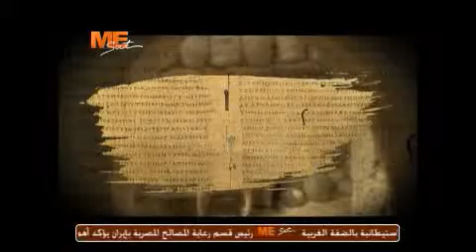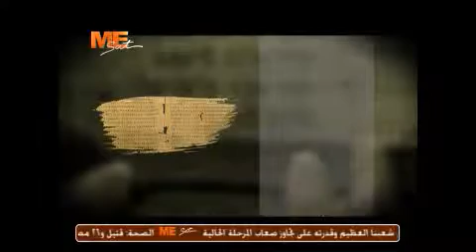كلمة في كلمة - 16 أبيب - 23/07/2013